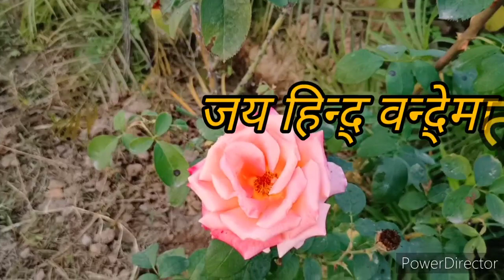26January Republic day special video